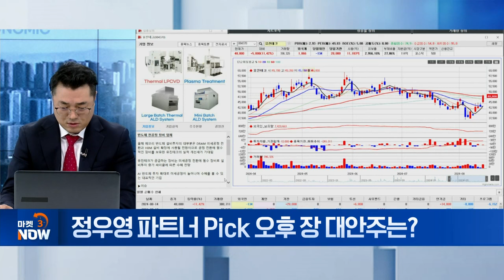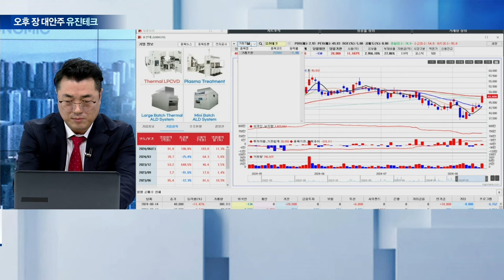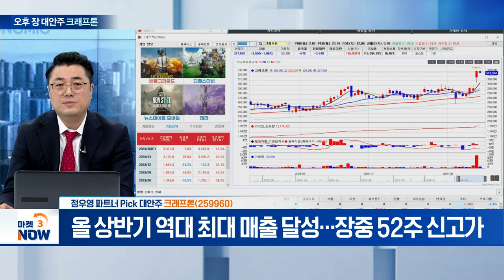유진테크, 크래프톤, ????? [오후 장 대안주] | Market Now (20240814)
- 메모리 반도체 Capex 증가 따른 수혜 전망

- 상반기 역대 최대 매출 달성에 장중 신고가

- 8월 16일(금) 오전 8시 30분 실시간 라이브에서 전략 공개!